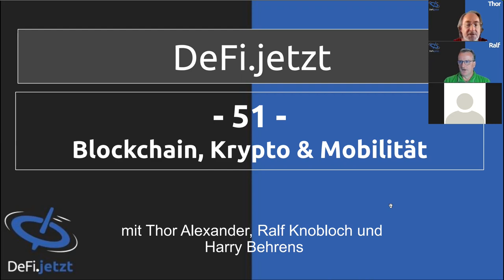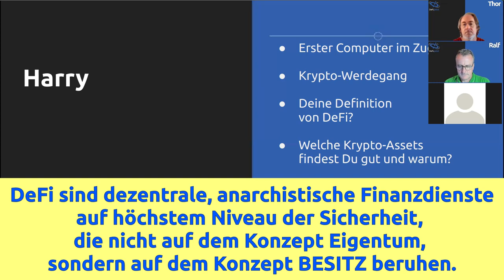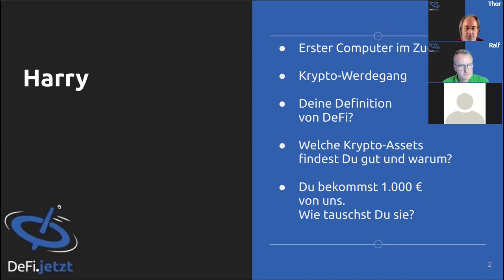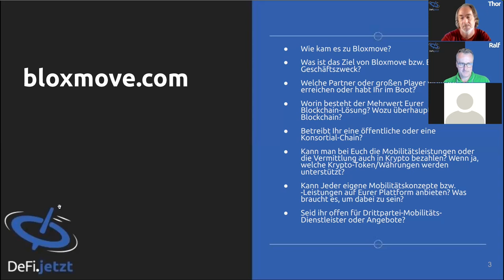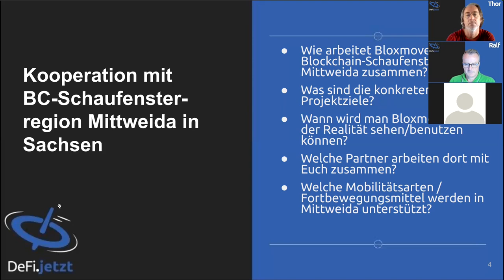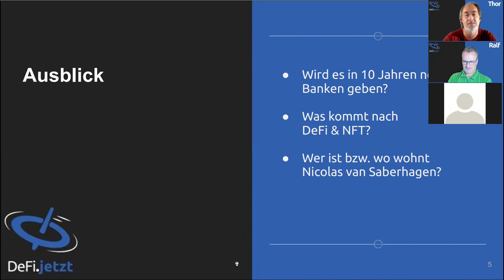(51) Blockchain, Krypto & Mobilität | DeFi.jetzt-Gespräch mit Harry Behrens von BLOXMOVES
Für die 51. Episode luden wir Harry Behrens, ehemaliger Mitarbeiter von Daimler aus. Thor kennt ihn noch aus seiner Zeit in Stuttgart. Harry kaufte die Blockchain-Sparte aus dem Daimler-Konzern raus. Er beschäftigt sich nun mit Mobilität und Energie. Beides scheint auf den ersten Blick nur etwas miteinander zu tun. Im Gespräch erfährt der geneigte Zuhörer zudem den Unterschied zwischen Eigentum und Besitz, der sich in den Unterschieden von Buchhaltung und Blockchain manifestiert.